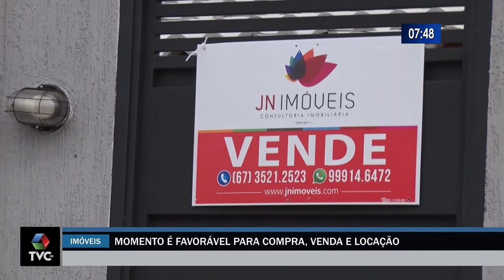Três Lagoas segue com o setor imobiliário aquecido